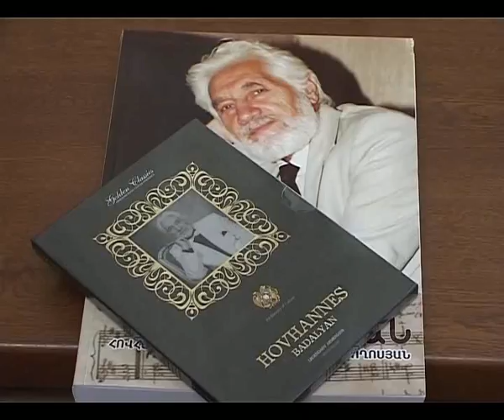Հովհաննես Բադալյանի արվեստը շարունակում է ապրել